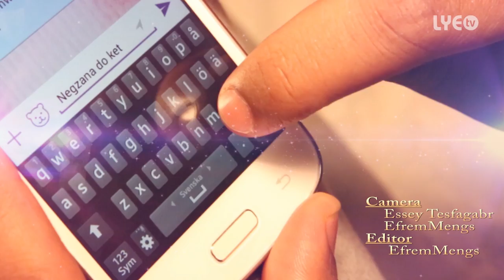LYE.tv - Weini Sulieman Presents - ፋሲካ ምስ Robel Haile - Eritrean Talk Show 2017